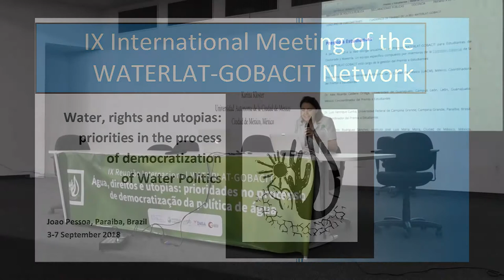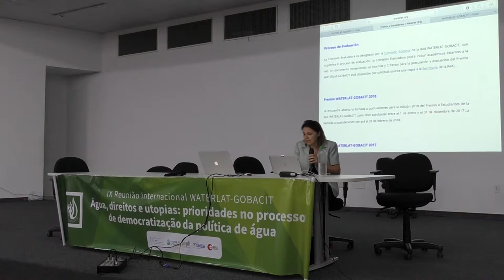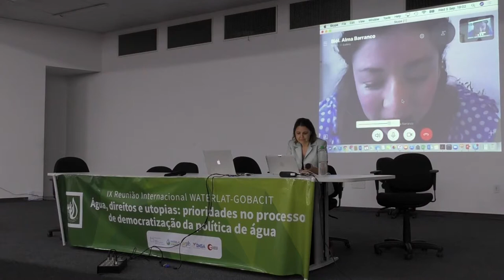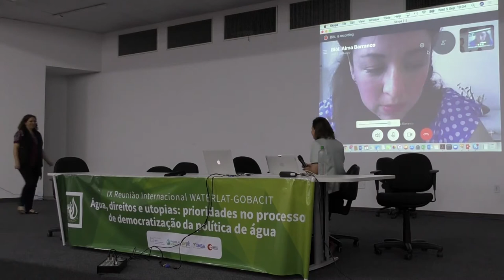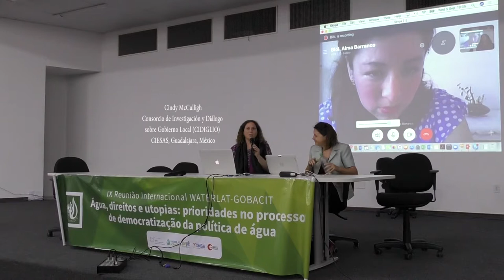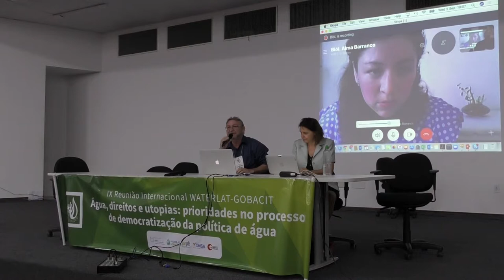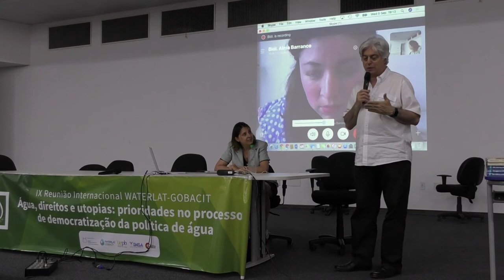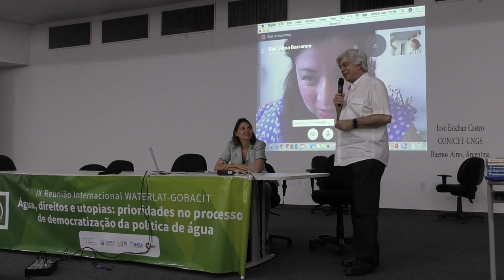Plenary Closure, WATERLAT-GOBACIT 2018 Student Prize, IX International Meeting (in Spanish)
Plenaria de Cierre Miércoles 5, Premio de Estudiantes 2018

La Red WATERLAT-GOBACIT otorga anualmente un Premio a Estudiantes correspondiente a las mejores tesis de doctorado y maestría de estudiantes de la Red. La gestión del Premio está cargo de un equipo bajo la Coordinación de la Comisión Editorial de la Red. El Primer Premio consiste en la publicación de un libro basado en cada tesis ganadora (de doctorado y de maestría respectivamente). Al resto de los postulantes también se les invita a publicar un artículo en la Serie Premio de Estudiantes de los Cuadernos de Trabajo de la Red WATERLAT-GOBACIT. La edición 2018 del Premio de Estudiantes correspondió a tesis que fueron defendidas durante el año 2017.

Premio Doctoral 2018

Cindy Claudia McCulligh. Título de la tesis: “Alcantarilla del progreso: Industria y Estado en la contaminación del río Santiago en Jalisco, México”. Doctorado en Ciencias Sociales, con especialización en Antropología Social, Centro de Investigaciones y Estudios Superiores en Antropología Social (CIESAS), Guadalajara, Jalisco, México, 2017.

Premio de Maestría 2018

Alma Rosa Barranco Salazar. Título de la tesis: “Saberes, valores y organización social de la gestión comunitaria del Sistema de Agua Potable de Zothe, en Huichapan, Hidalgo, México”. Maestría en Gestión Sustentable del Agua, El Colegio de San Luis (COLSAN), San Luis Potosí, México, 2017.

Karina Kloster, Universidad Autónoma de la Ciudad de México (UACM), México. Coordinadora del Premio a Estudiantes de la Red WATERLAT-GOBACIT.

Cidoval Morais de Sousa, Universidade Estadual da Paraíba (UEPB), Miembro del Equipo Organizador Local de la IX Reunión y de la Comisión Editorial de la Red WATERLAT-GOBACIT. Promotor del Premio a Estudiantes de la Red WATERLAT-GOBACIT.

Antonio Rodríguez Sánchez, Instituto de Investigaciones Dr. José María Luis Mora, Ciudad de México, México, Coordinador de la Serie Premio de Estudiantes de los Cuadernos de Trabajo de la Red WATERLAT-GOBACIT.